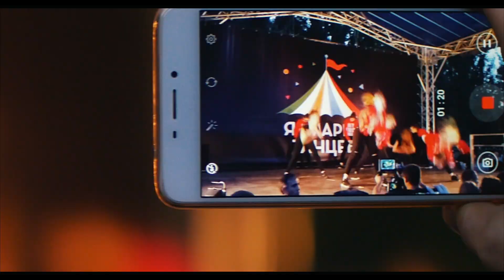ЯРМАРКА ТАНЦЕВ 2017 (Dance Festival), Часть II, гала-концерт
Ежегодная "Ярмарка танцев" в Самаре
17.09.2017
Парк им. Ю. Гагарина

В ярмарке принимали участие: школа кубинских танцев Dan Dance, студии DNC, Black&White, Grace, клуб «Американо», школа уличных танцев «Бруклин», школа танцев Step Up, школа восточных танцев «Джамила», студия исторического и шотландского танца «Триоле», школа ирландского танца Iridan, школа парных танцев Amigo Jazz.

Gear used:
Camera: Panasonic G85|GH4
Lens: APS-C "ZENITAR" 50 mm f/1,2 (Canon EF mount)
Adapter: Metabones Speed Booster XL 0.64x (Canon EF Lens to Micro Four Thirds)